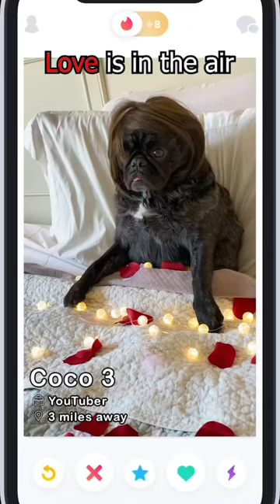Swipe Right or Left?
Coco the pug is ready for spring!